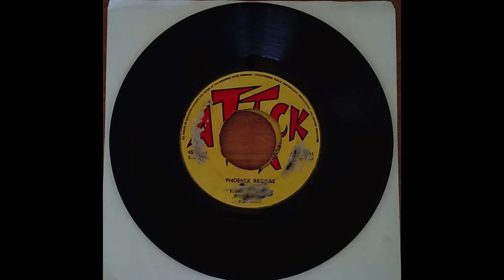Family Circle Phoenix Reggae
Attack 8001 A

Symarip - The Pyramids - Family Circle - Seven Letters etc.